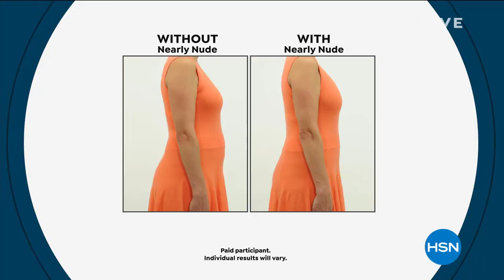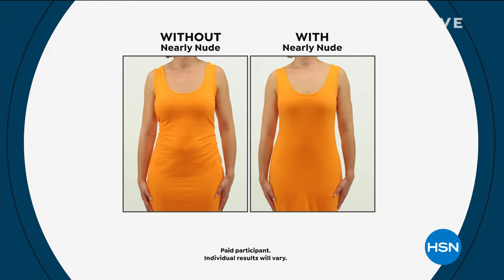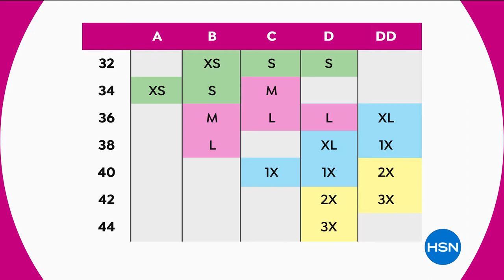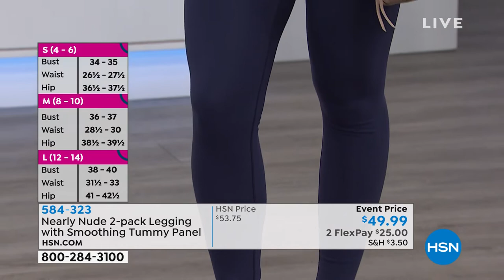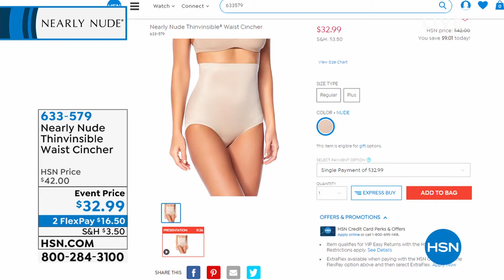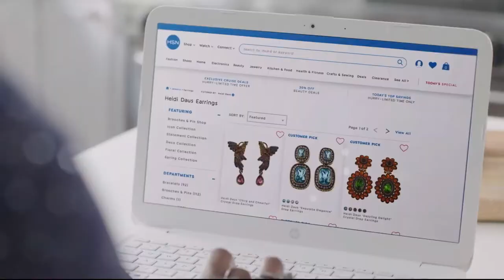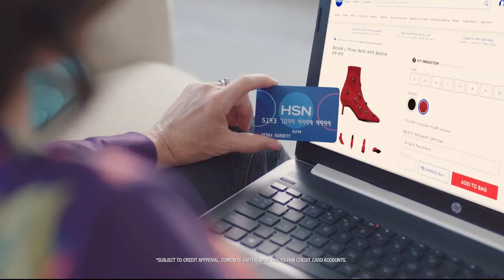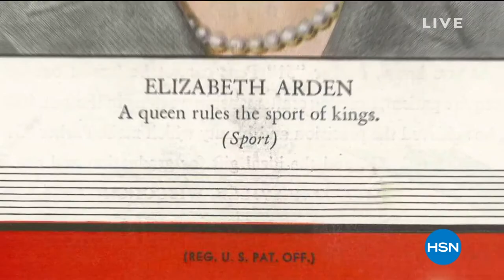HSN | Nearly Nude Shapewear 05.01.2019 - 01 AM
Discover an intimates solutions collection focused on support, shape enhancing, and comfortability.  Constructed with high quality fabrics to ensure each and every garment has a uniquely soft hand touch. Available to purchase in a full range of sizes